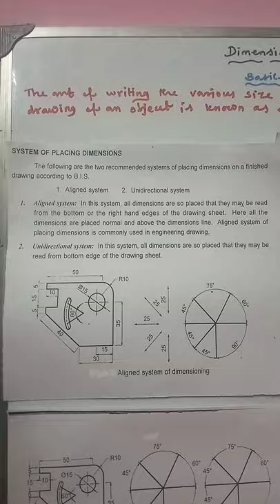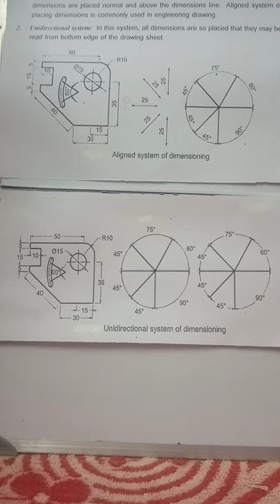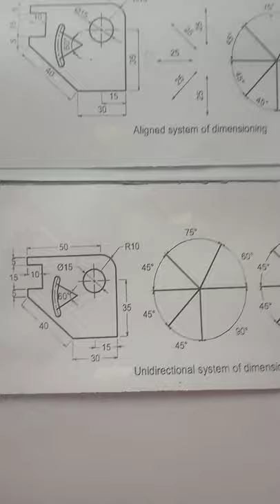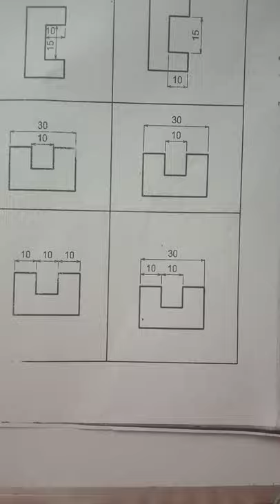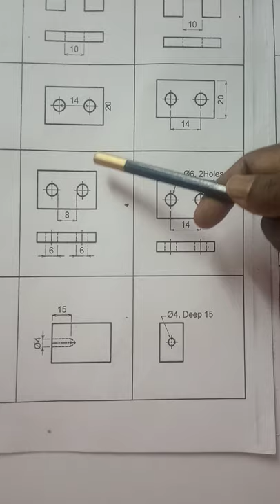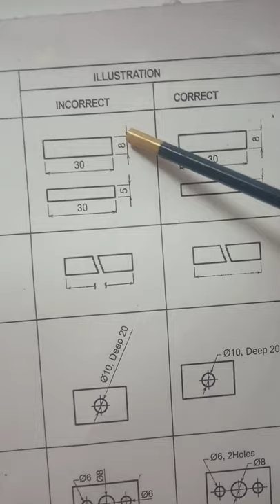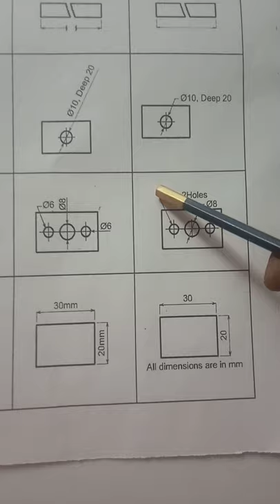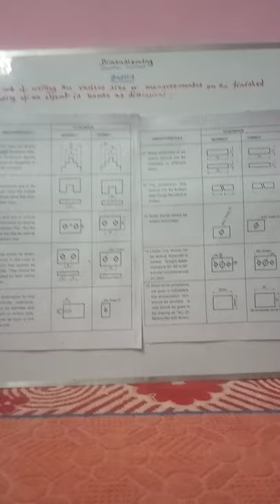Basics-Diploma & Engg-Dimensioning-Lecture 1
Engineering graphics
Engineering drawing
Technical drawing

Dimensioning-Basics-Lecture 1-In Tamil

Lecture by
Sivaharinathan N

Author Birth place - Nadukkaveri
Residing at - Thanjavur, Tamil Nadu, India.